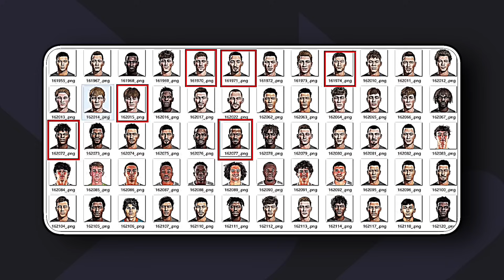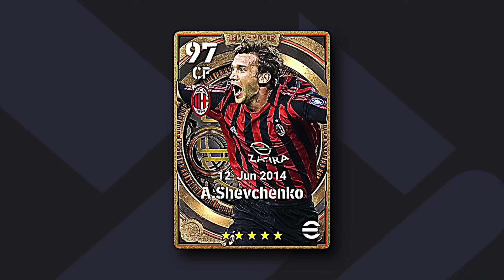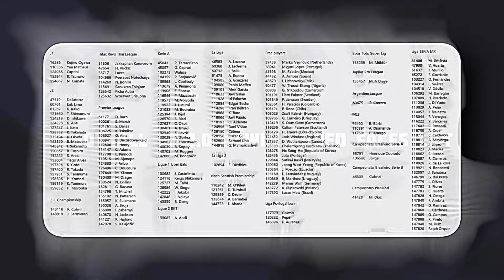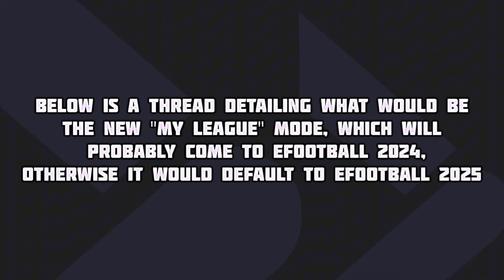eFootball™ 2024 update information ! All New Final Updates 🔥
Upcoming Confirm Premium Ambassador & Premium Club Packs is Coming || eFootball 2024 Mobile

Upcoming New Ambassador Packs And Club Packs in Efootball 24 (Prediction)

Tags 🏷️